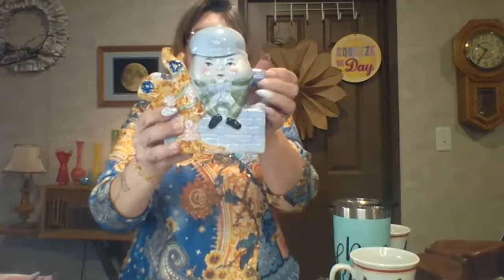LIVE MOTHER'S DAY VINTAGE GLASS POTTERY & MORE SALE